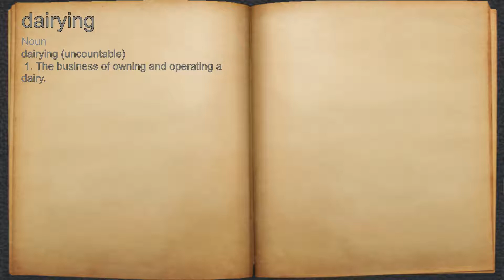What does dairying mean?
A spoken definition of dairying.

Intro Sound:
Typewriter - Tamskp